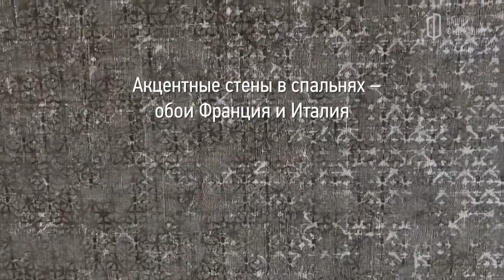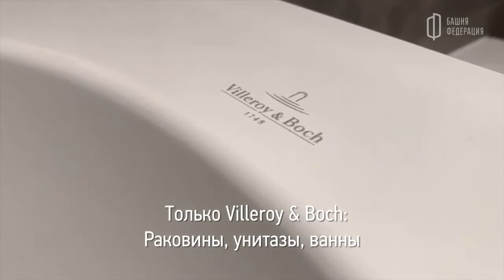АПАРТАМЕНТЫ В МОСКВА- СИТИ | БАШНЯ ФЕДЕРАЦИЯ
🇷🇺 Продажа элитных апартаментов в небоскрёбе - башне Федерации Московского Сити!
🇷🇺 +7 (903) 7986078 - агент по недвижимости в Москве